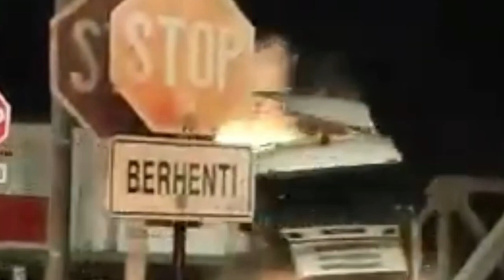Detik-detik Truk Meledak Di Tabrak Kereta Api